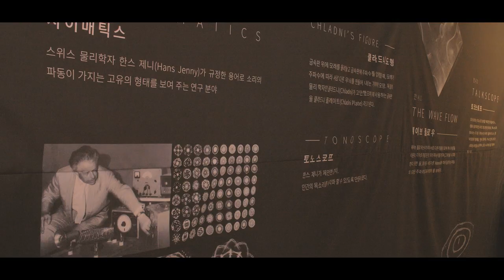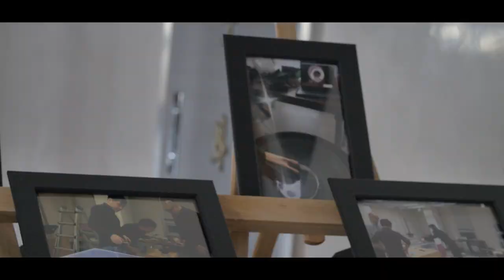사이매틱스 Cymatics 를 활용한 과학융합전시 "Sound Material Form" 스케치 영상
"본 전시는 2018년도 정부(과학기술진흥기금/복권기금)의 재원으로 한국과학창의재단의 지원을 받아 수행된 전시 입니다."

주최 성결대학교 주관 컬처커넥션

전시장소 성결대학교 학술정보관 6층 학술정보관장실(구)
제작장소 성결대학교 돌비애트모스 스튜디오, 학술정보관 6층 학술정보관장실(구)